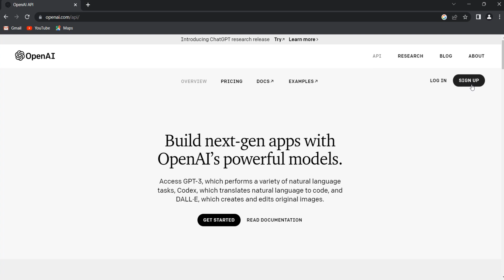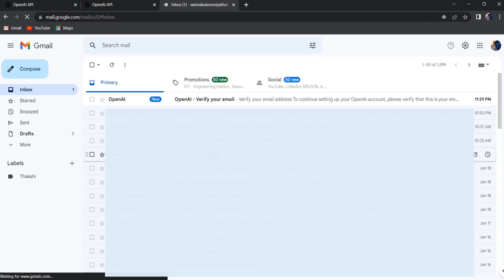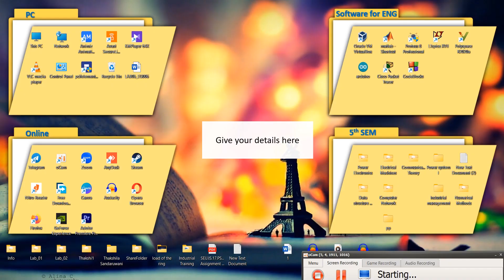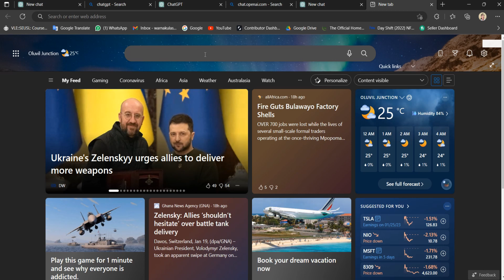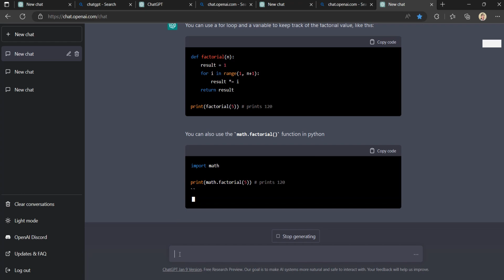How to use ChatGpt|Ts Trait